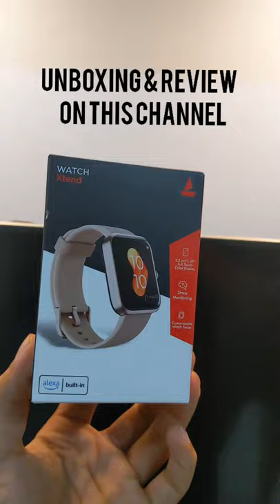Boat Watch Xtend Smartwatch boatwatchxtend smartwatch boat #2021